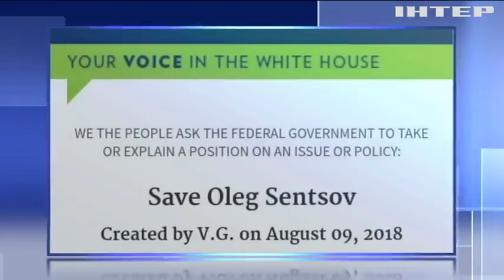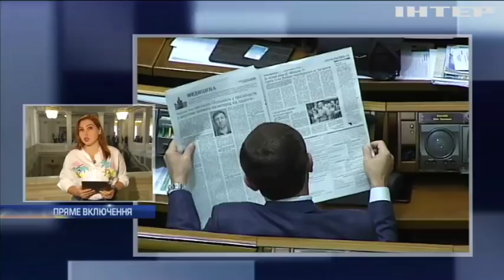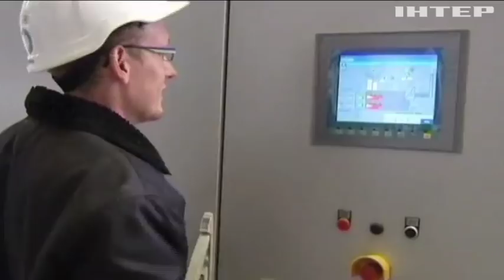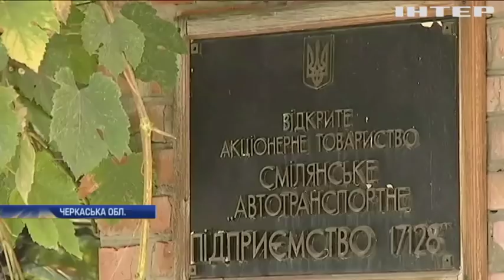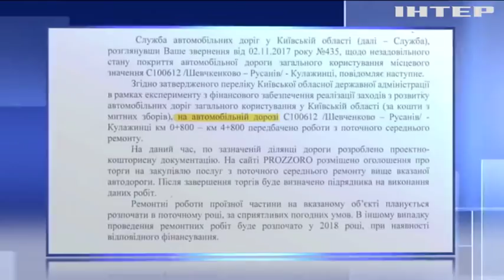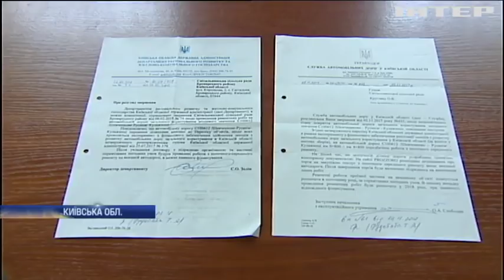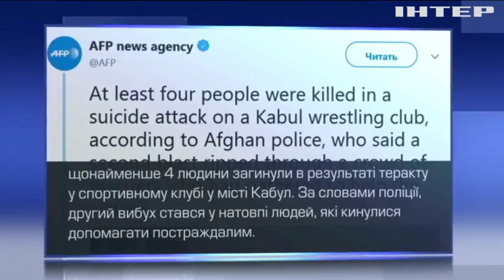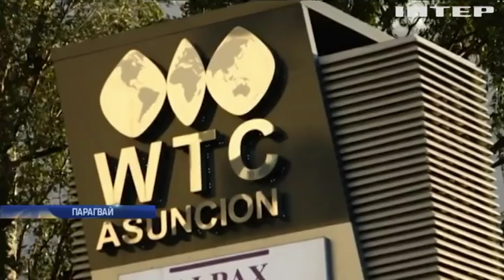Новости 12:00, выпуск за 6 сентября 2018 года